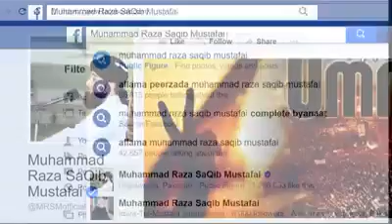16 April 2017